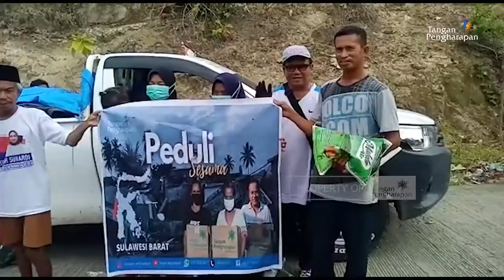PEDULISESAMA Minggu Ke 49